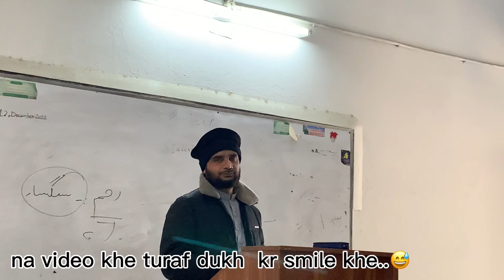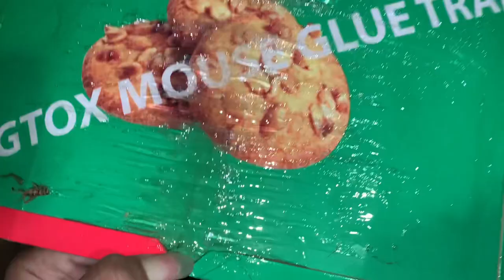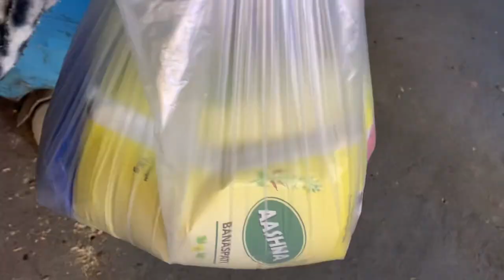First day in college | Papa ka godam ma chuha | Twisto ka pura dubba kha liya 😨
Daily Lifestyle Vlogs Hain Yaar I Hope You Like it

Peace!!